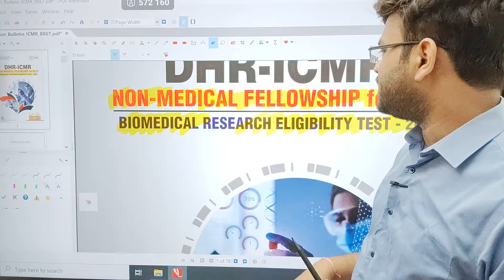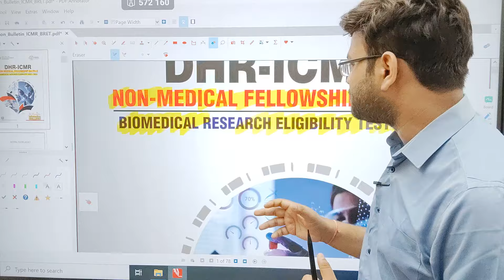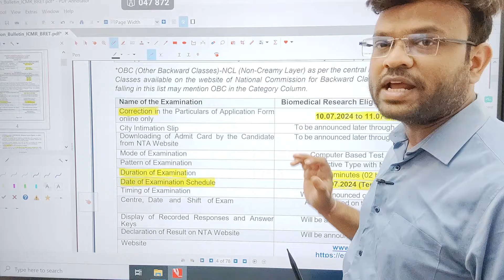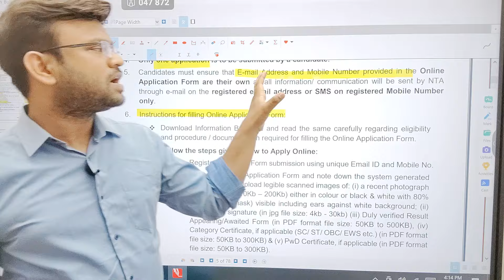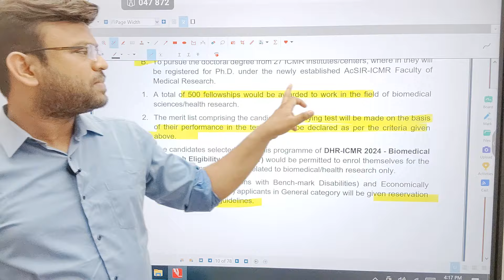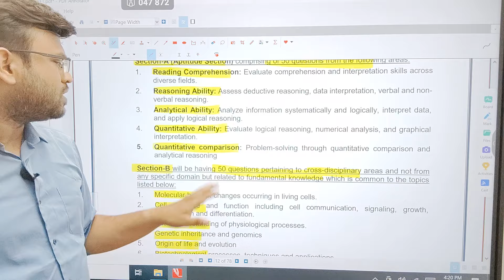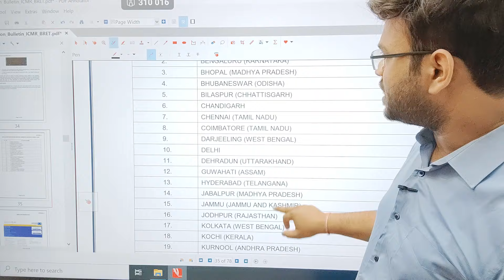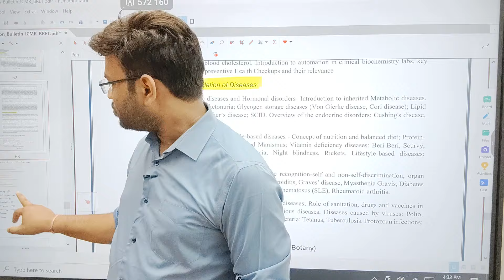DHR- ICMR BRET EXAM 2024|| Preparation strategy | Syllabus Analysis |Part C